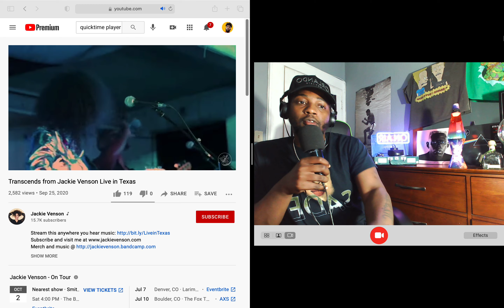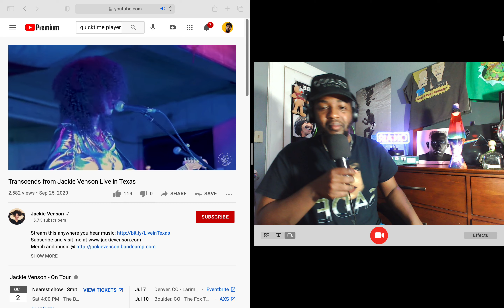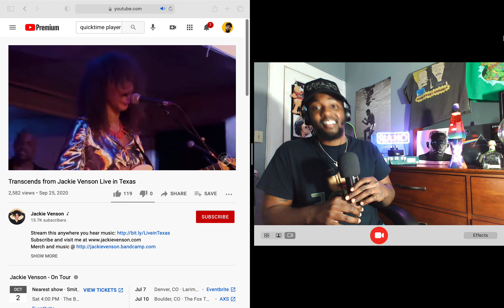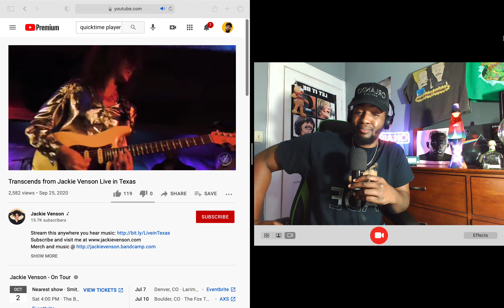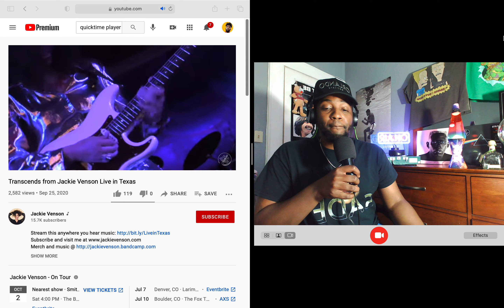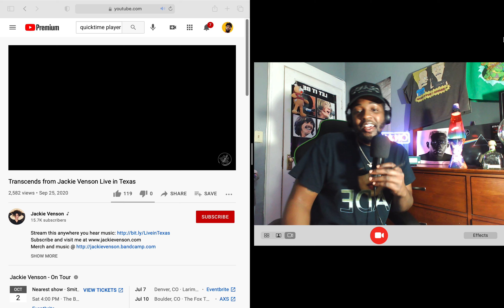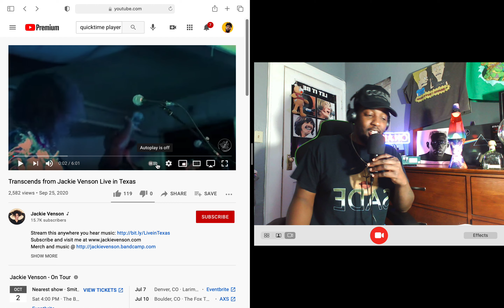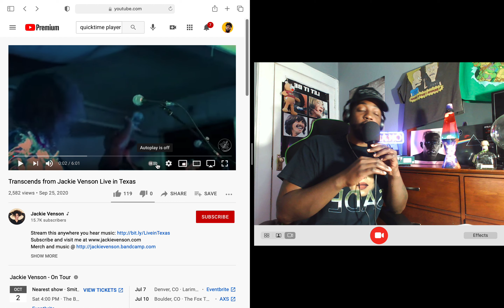Transcends - Jackie Venson (Live in Texas) Reaction